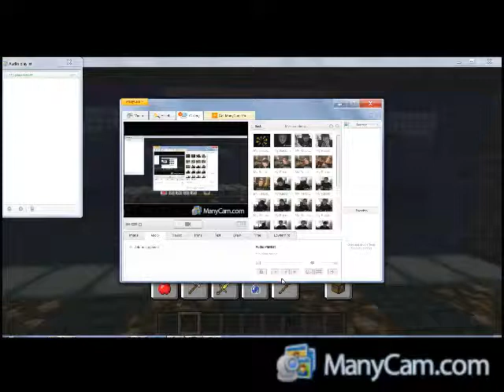HAPPY NEW YEARS my mine craft world for you guys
i hope you all had an awesome new years  and thanks for all the support from you guys in 2014 and helping me with my channel i couldn't of done it without you  and i hope 2015 will be better and just have and awesome day guys and rock on!! \M/